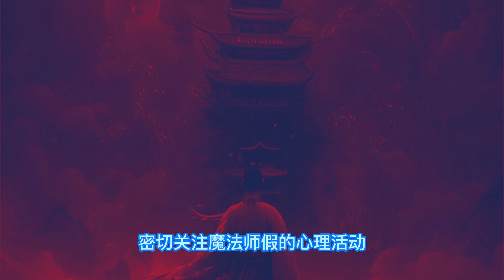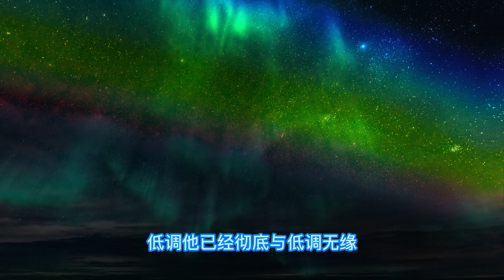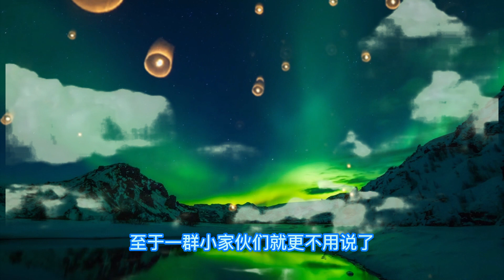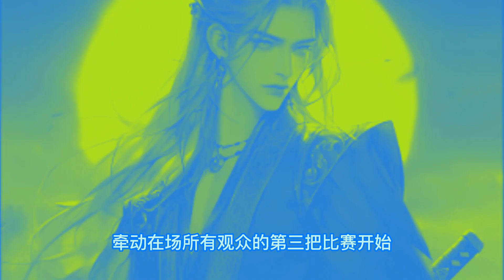异界生活助理神 （第36至39集）｜玄幻 修仙 从魔法师修成“神”